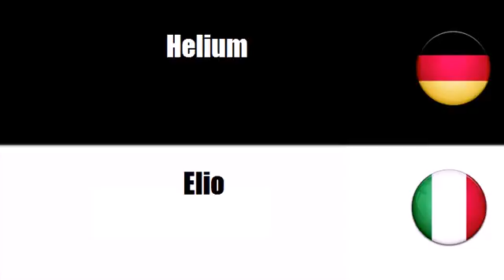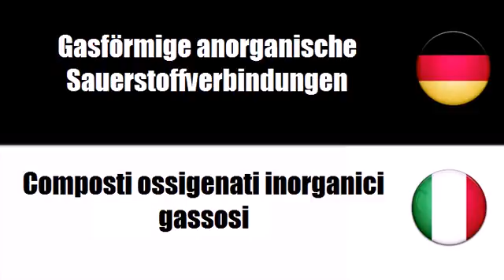Deutsch + Italienisch = Gas